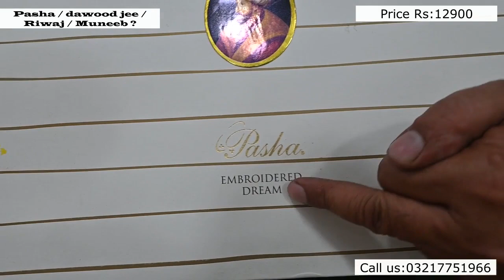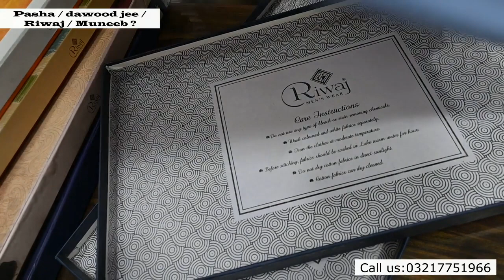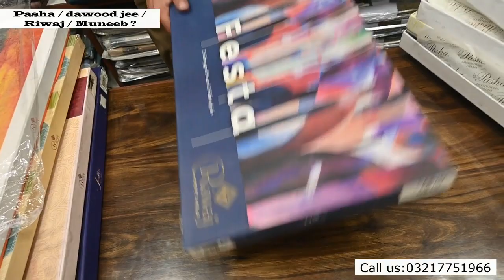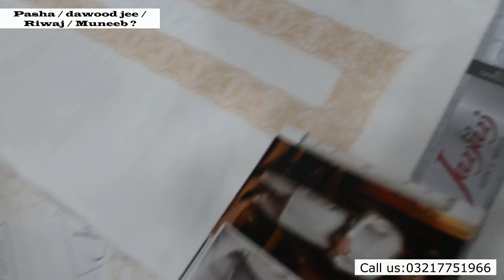Pasha Fabrics | Riwaj Fabrics | Dawood Jee